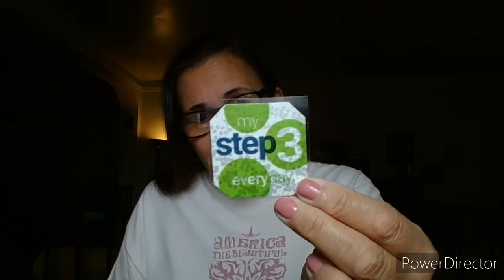Thrive day 11